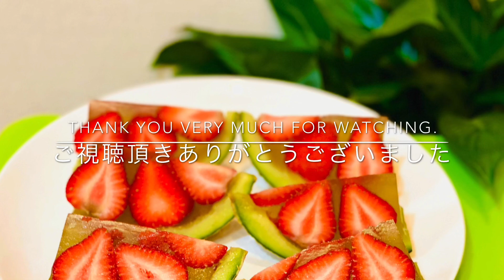whole melon and strawberry jelly、旬のメロンで美味しいメロンゼリーの作り方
材料

メロン　　　1玉
イチゴ　　　9個
砂糖　　　　20g
寒天パウダー4g
水　　　　　適量

material

a ball of melon
9 strawberries
20g of sugar
4g agar powder
suitable amount of water